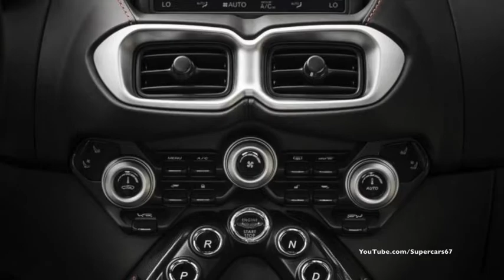2018 NEW Aston Martin V8 Vantage